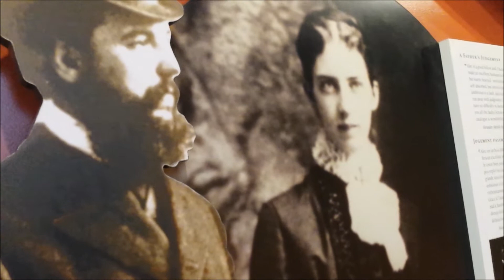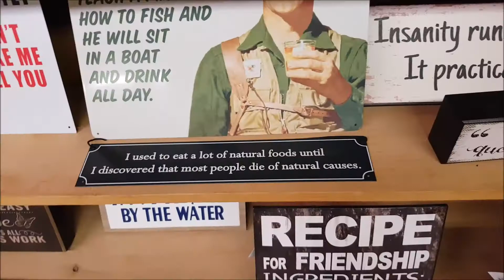Episode 8 - Cape Breton Road Trip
Come with us as we road trip to the beautiful Baddeck. While Nanha is at a conference Momma J checks out the Alexander Graham Bell Museum then we go shopping at the Red Barn gift shop. It was a great road trip and we are excited for you to see our video.